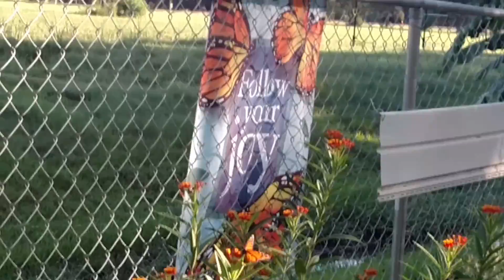Butterflies in the Milkweed